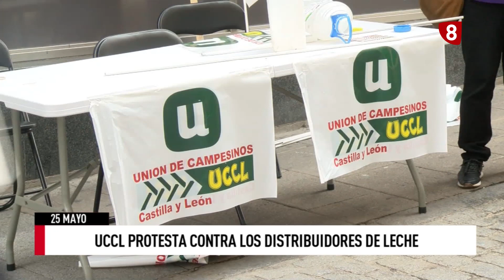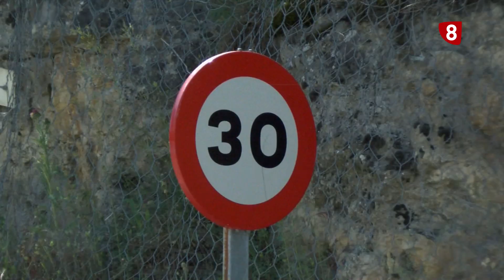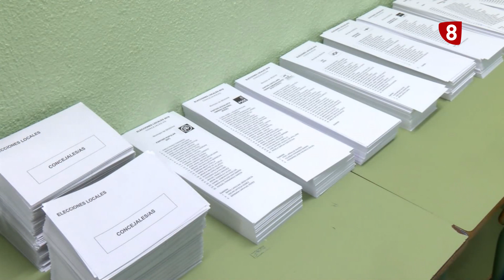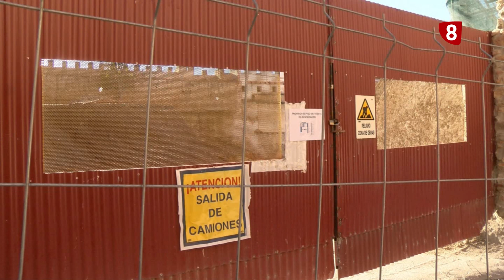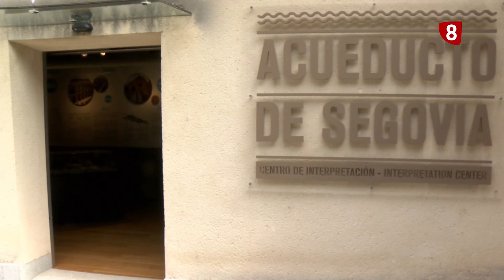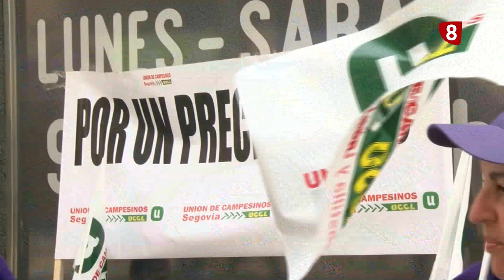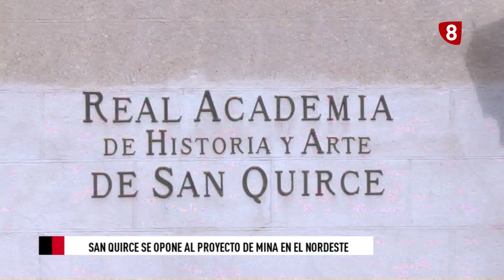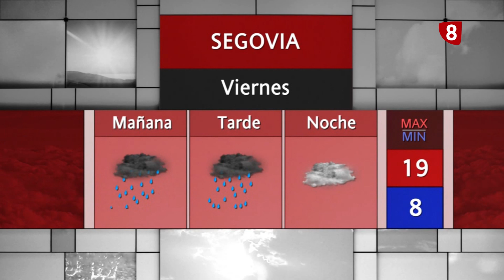Noticias La 8 Segovia | Jueves 25-05-2023